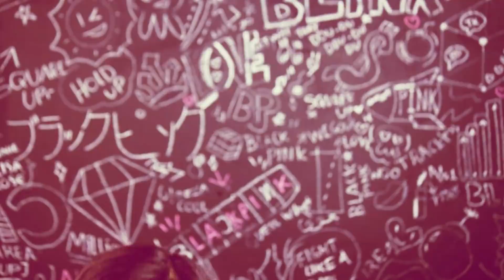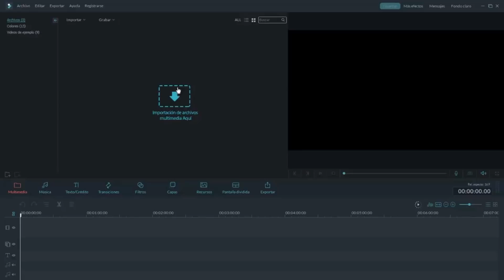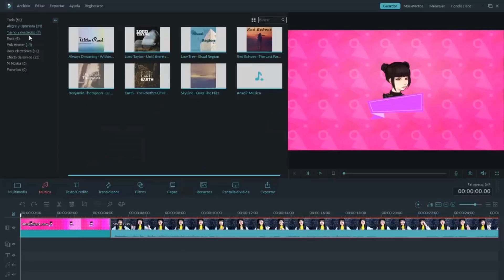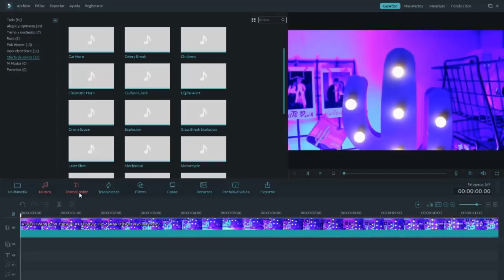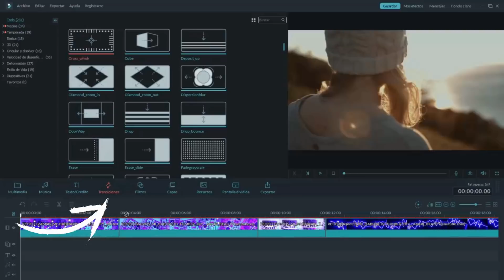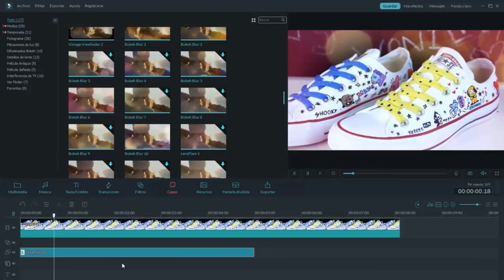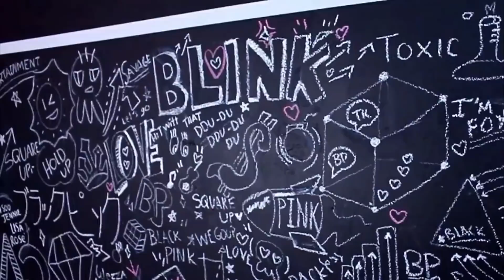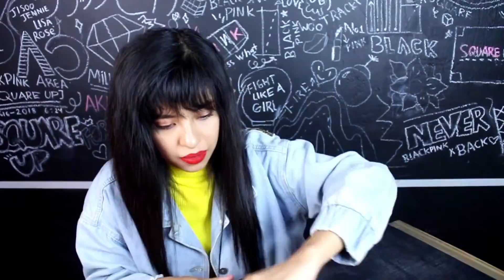LO QUE DEBES SABER SI QUIERES SER YOUTUBER!!!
¿Quieres convertirte en un Youtuber y no sabes cómo? ... No existe una fórmula mágica para triunfar en Youtube pero sí algunas pautas para que, al menos, la intención no quede en el intento. Mira el video completo para conocer ¡todo!